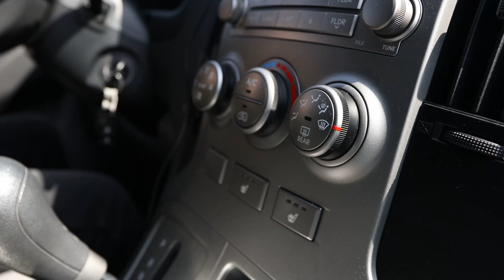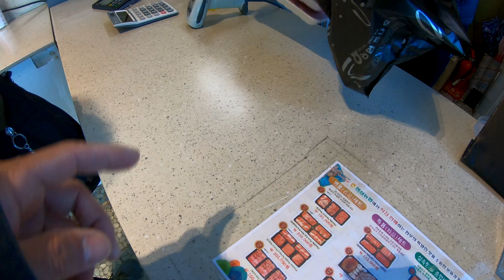봄 캠핑, 목계나루, 야영장, 무료캠핑장, 앙성, 충주,텐티피, tentipi, 여행, 한끼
봄 여름 가을 겨울 사계절
캠핑을 통해 오감으로 자연과 호흡하며 느림의 시간과 여백 그리고 비움을 즐기려는 사진가이자 캠퍼

촬영장비
캐논 EOSR
         EF-1635
고프포히어로6블렉